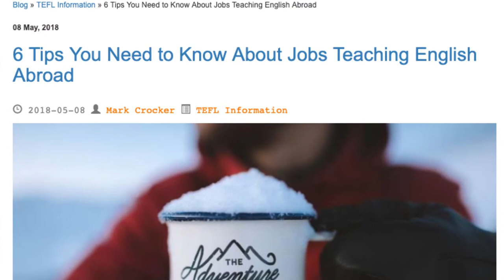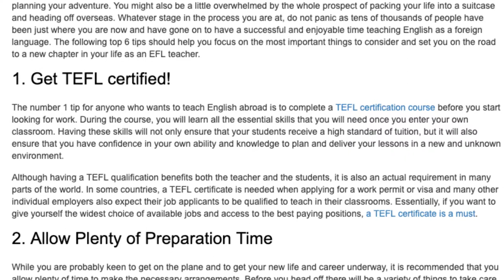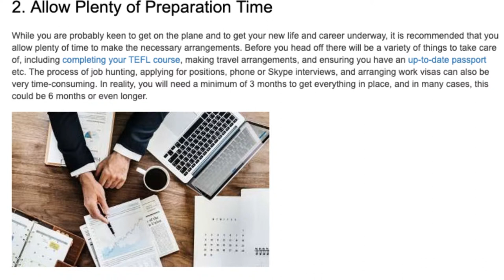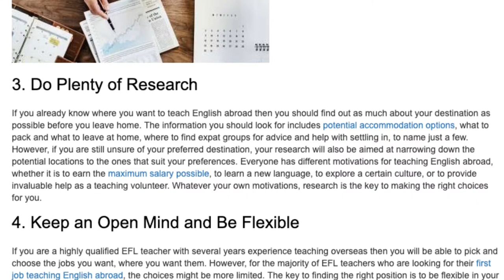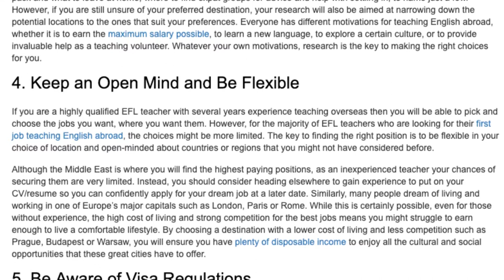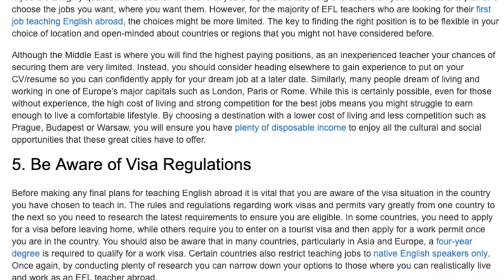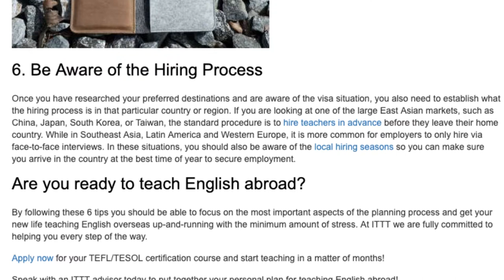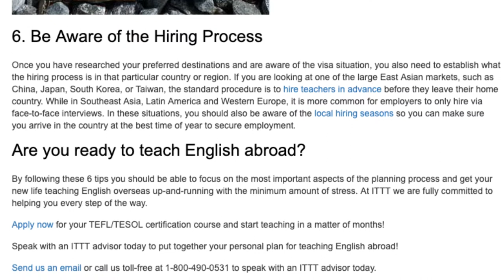6 Tips You Need to Know About Jobs Teaching English Abroad | ITTT TEFL BLOG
If you are considering teaching English abroad, you will no doubt be aware that there are many things to think about when planning your adventure. You might also be a little overwhelmed by the whole prospect of packing your life into a suitcase and heading off overseas. Whatever stage in the process you are at, do not panic as tens of thousands of people have been just where you are now and have gone on to have a successful and enjoyable time teaching English as a foreign language. The following top 6 tips should help you focus on the most important things to consider and set you on the road to a new chapter in your life as an EFL teacher.